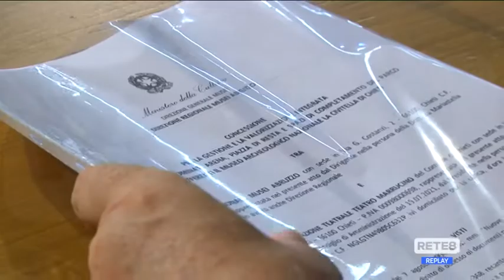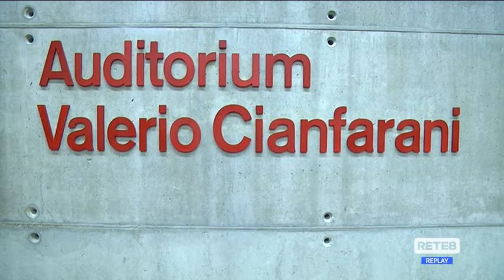Chieti - Cooperazione Musei, Marrucino e Comune